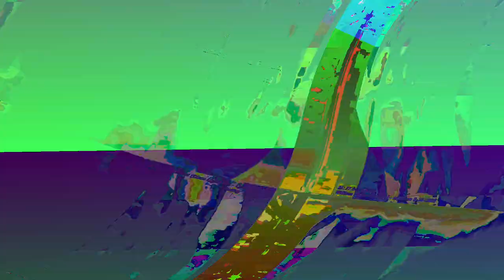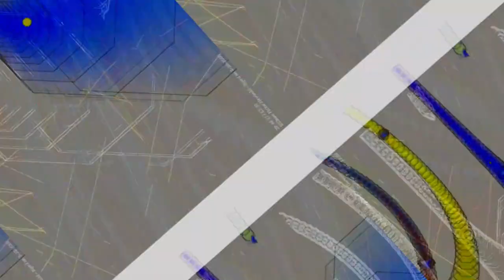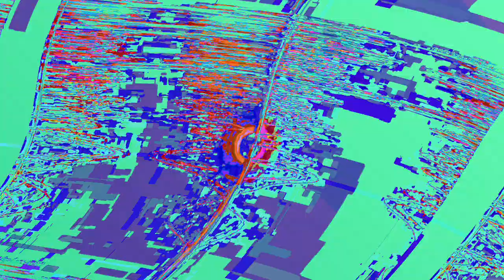[EPILEPSY WARNING] Movie 23 06 13 17h12m19s